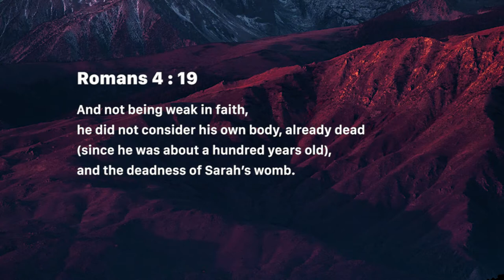The Faith Walk - 2 (Monday April 15, 2019)